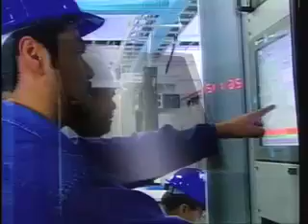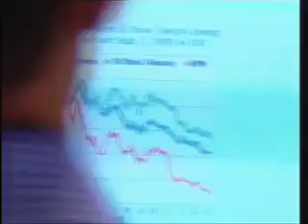La competencia, guía los principios de la política en materia de telecomunicaciones.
El Secretario de Comunicaciones y Transportes, Juan Molinar mencionó que gracias a estas acciones que realiza el Gobierno Federal, dan a las empresas certeza jurídica, les permite planear sus inversiones a largo plazo, realizarlas, con el proposito de lograr en el menor plazo posible la convergencia de servicios. El eje de esta política es la explotación eficiente del espectro, y el pago de una cuota de contraprestación por las concesiones.

Gobierno Federal, Presidencia de la República, Felipe Calderón Hinojosa